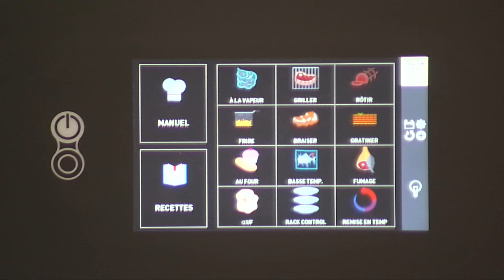Navigation ecran par livre de recettes avec le four Kore